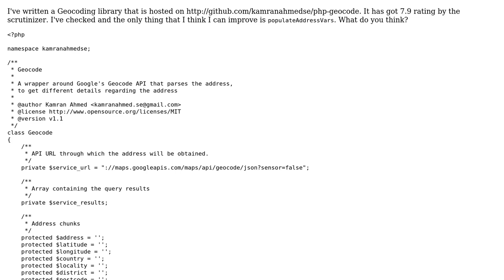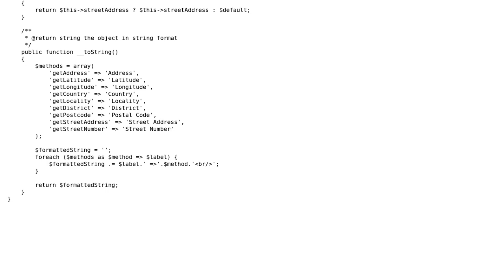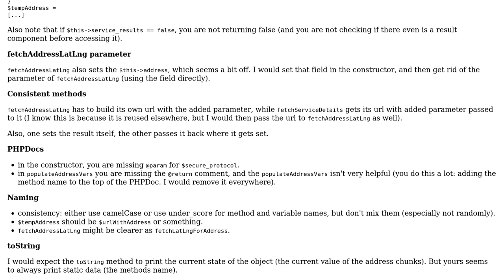Code Review: Geocoding library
With thanks & praise to God, and with thanks to the many people who have made this project possible! | Content (except music & images) licensed under CC BY-SA | Music | Images & others | With thanks to user tim user Kamran Ahmed user 200_success and the Stack Exchange Network Trademarks are property of their respective owners. You are responsible for your own actions.